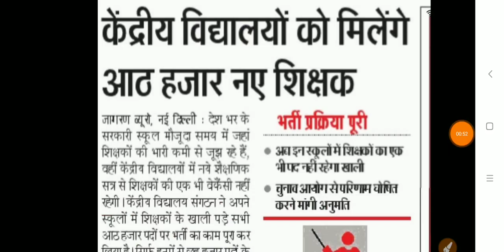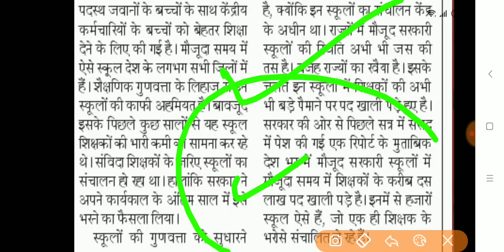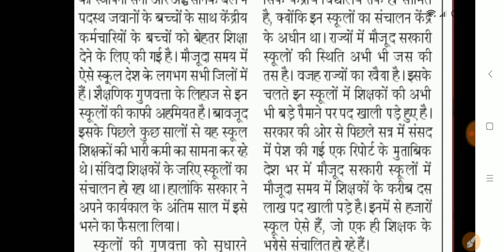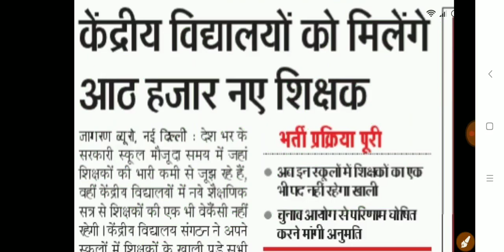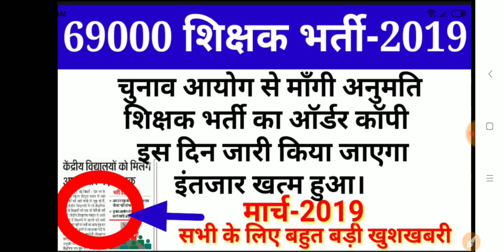चुनाव आयोग से माँगी अनुमति || 69000 शिक्षक भर्ती का ऑर्डर कॉपी इस दिन जारी किया जाएगा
चुनाव आयोग से माँगी अनुमति, 69000 शिक्षक भर्ती का ऑर्डर कॉपी इस दिन जारी किया जाएगा, इंतजार खत्म हुआ।